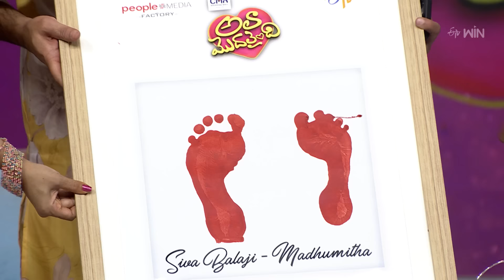Ala Modalaindi | 6th June 2023 | Full Episode | Siva Balaji, Madhumitha | Vennela Kishore | ETV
Witness this beautiful show hosted by Vennela Kishore where Shiva Balaji and his wife Madhumitha grace the show and share interesting times from their lives.